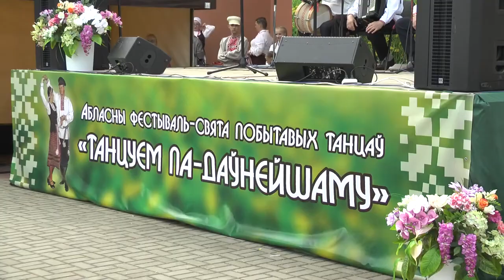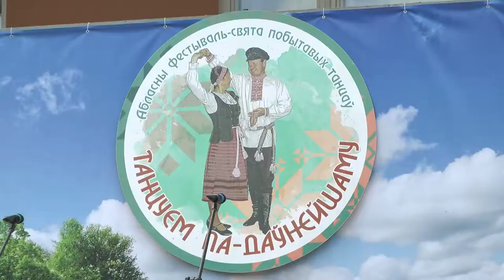В Лиде прошел областной фестиваль праздник бытовых танцев “Танцуем па даўнейшаму”